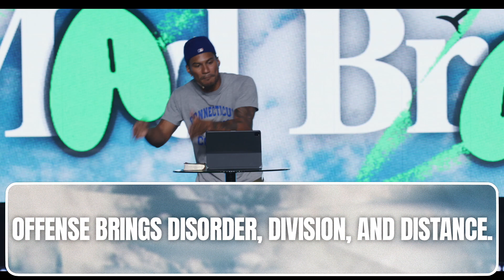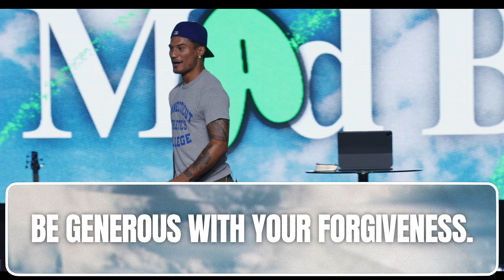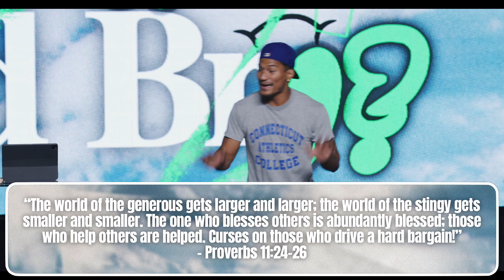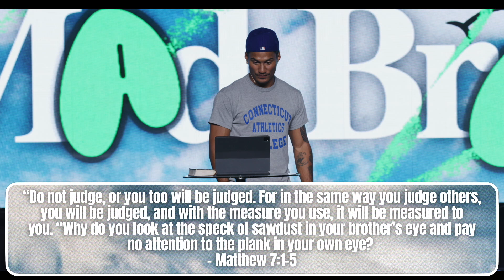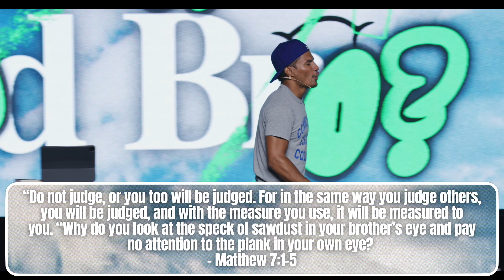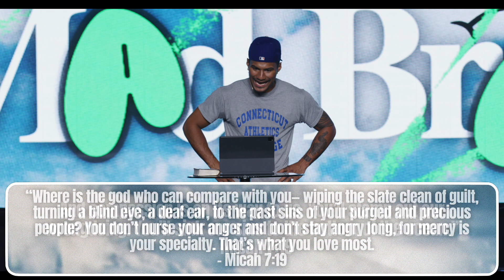You Mad Bro? | Pastor Darrison Tellez | IMPACT CHURCH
Welcome to Rally!

Darrison Tellez and the team are sharing an encouraging word at Rally Nights — the Young Adult movement of Impact Church.

New to Impact?